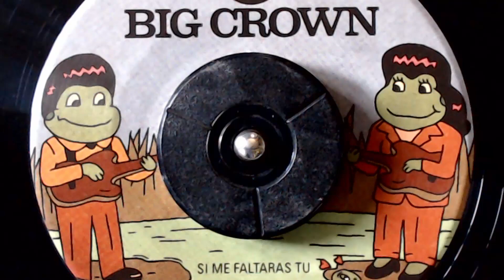Thee Lakesiders - Si Me Faltaras Tu/Parachute (single vinyl rip)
A1  Si Me Faltaras Tu 0:11
B1  Parachute 2:48